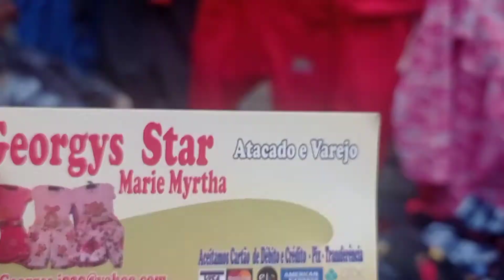BRÁS SP ModA INFANTIL INVERNO a partir de 25 reais CONJUNTO DE MOLETOM INFANTO JUVENIL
Olá meus amores ❣️BRÁS SP ModA INFANTIL INVERNO a partir de 25 reais  CONJUNTO DE MOLETOM INFANTO JUVENIL bora de Pechincha